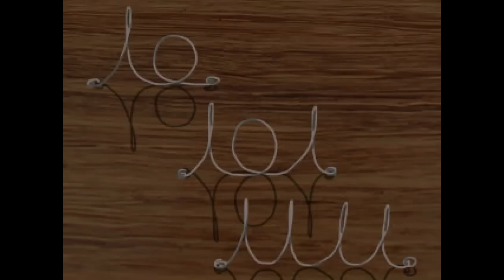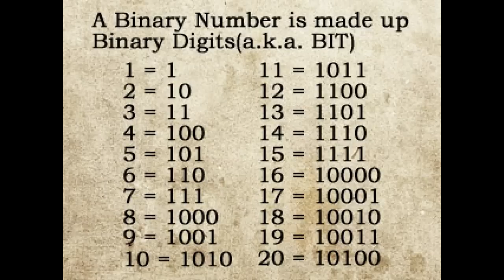Cry Plays: The Crooked Man [P4]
D.

I like you D.

You're alright.

Mainly because you remind me of the kinda guy who'd be good in the sack, but ALSO good to drink with.

Let's get drunk and make mistakes.

Music by The Noisy Freaks - Hell and Back : From the new album coming out in the near future, do check it out when it hits!